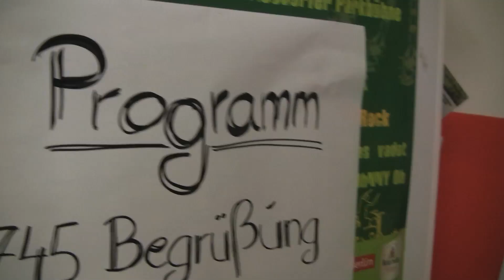Rock im Grünen Neujahrsempfang 2011 [RiGTV]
Der Rock im Grünen e.V. lud am 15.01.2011 in seinen Räumlichkeiten im ORWO-Haus zum Neujahrsempfang ein. Dabei wurde der designierte neue Vorstand vorgestellt und zwei neue Ehrenmitglieder begrüßt. Als Highlight spielte die Band ''Gendefekt'' ein kleines aber feines LineUp. Mit dem Neujahrsempfang bedankt sich der Verein bei allen Helfern und Unterstützern für die Arbeit in 2010 und zeigt wie es in 2011 weitergehen soll.